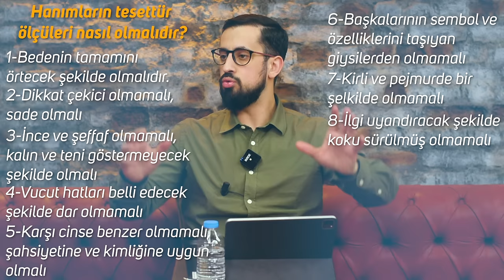Haram Olan 10 Giyinme Şekli - Tesettür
Eğer bunları yapıyorsan büyük bir tehlike ile karşı karşıyasın!
Bu tesettür şekillerinden uzak durun
İnsanı Cehenneme götürecek Tesettür şekilleri.
İyi Seyirler..

00:00 Tesettürü Konuşacaksak İman Dan Başlamalı
01:23 Sadece Başörtüsü Konuşulursa , Mesele Basite İndirgenmiş Olur
04:20 Tesettür Ayeti İnişi
05:30 Tesettürün Yanlış Kullanımı Teberrüc
07:30 Giyindiği Hâlde Açık Olanlar Hadisi
11:44 Tesettür Ayetinin İniş Sebebi Hz. Ömer (ra)
13:25 Tesettür Ölçüsü, Aişe Annemizin Kardeşi ile Tesettürün Ölçü İzahı
19:42 Kim Bir Kavme Benzemeye Çalışırsa, Ondandır.
22:44 Erkeğin Tesettür Ölçüleri
25:25 İnsan Elbisesin İçindekidir, Dışındaki Değil
27:45 Müşriklerle Saç Sakal  Aynı Olmaması Hikmeti
30:00 Zübeyr Abinin Güzel Giyinip Görüşmeye Gitmesi
32:09 İnsan Lezzet Almaya Müptela
34:25 Allah'ın İsimleri Ile Tesettürün İlişkisi Nedir?
35:15  Manevî Güzelliklerin Görünmesi
36:55 Tesettüre Ne Kadar Riayet, O Kadar Settar’ı Tanır

pantolon modelleri
bikini
plaj takımları
otel fiyatları
havuz
triko
gömlek
tişört
etek
erkek
kadın
ayakkabı
göz
göz bozukluğu
kalp